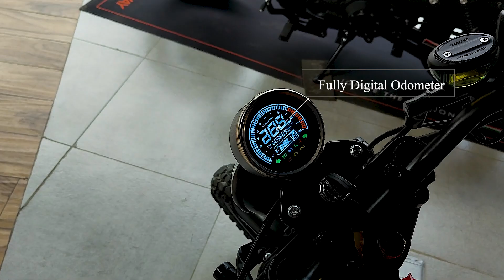Most Affordable Scrambler In India - Keeway SR125 - Under 1.20L - Walkaround Review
Keeway SR 125
Ex showroom price Bangalore - 1.19 L
on road price Bangalore - 1.50 L

The Keeway SR125 is a stylish and sporty entry-level motorcycle that is perfect for new riders. With its 125cc, 4-stroke, air-cooled engine, the bike produces enough power to reach a top speed of 80 - 100 KMH. Its sleek fairing, fully digital instrument cluster, and sporty design give it a modern and aggressive look. The five-speed transmission and chain drive make for smooth and easy shifting. The suspension system includes telescopic forks in the front and a single shock absorber in the rear, providing a comfortable ride on both city streets and country roads. The bike also comes with disc brakes on both the front and rear wheels for added safety. With a curb weight of around 120 kg, the Keeway SR125 is also lightweight and easy to handle. With its combination of style, performance, and affordability, the Keeway SR125 is an excellent choice for anyone looking to get into motorcycling.

Keeway SR125 Specs

Engine: 125cc, 4-stroke, air-cooled
Power: 9.83 horsepower
Torque: 8.2 nm
Top Speed: 60-65 mph
Transmission: 5-speed manual
Drive: Chain
Suspension: Telescopic forks (front) and single shock absorber (rear)
Brakes: Disc brakes (front and rear)
Wheelbase: 1,285 mm
Seat height: 780 mm
Fuel tank capacity: 14.1L
Curb weight: 120 kg

Most affordable scrambler in india | Upcoming bikes in india | Scrambler under 1.5L | Keeway sr125 | Cheapest Scrambler In India | Best street bikes in india